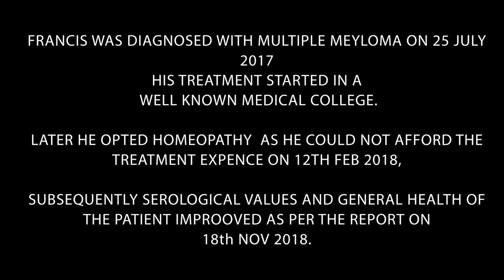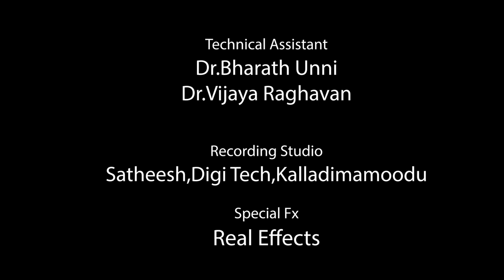Medicine of God- a short film of Homoeopathic medical science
This video is nothing but an insight into the largest alternative system of medicine ;homoeopathy. Since we're a bunch of doctors who are doing this please do excuse the small mistakes that have crept inside. We are open to feedback. Do like the video if you found it worthy of your ten minutes. That's all. Cheers.